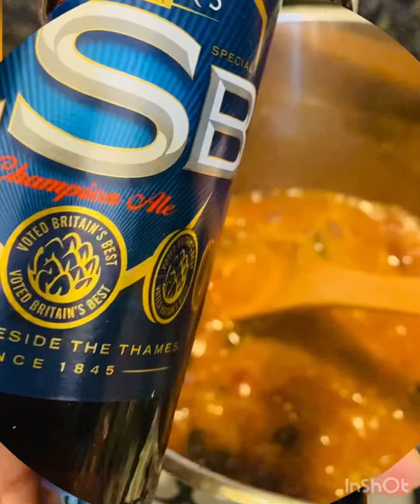Super Easy Homemade slow cook lamb shanks in a pot | Best Lamb Shanks | Leah’s Kitchen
Ingredients:

2-4 lamb shanks

Marinate:
2 mince garlic
2 tsp salt
2 tsp pepper
1 tbsp paprika

Sauce :
Olive oil
2-3 Red onions
Handful of raisins
6-8 pcs of dried apricots
2 c of chicken broth
Half bottle of beer or 1/4 c red wine
Carrots
2 tsp salt
2 tsp pepper
Rosemary

Served with mashed potato 😋